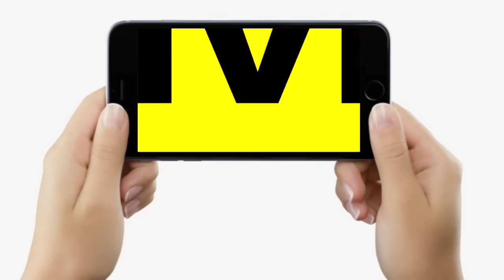CM Nitish के खिलाफ RJD - Congress मिलकर पका रही खिचड़ी, BJP को कर रही खुश, कहीं का नहीं छोड़ेंगे !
CM Nitish के खिलाफ RJD - Congress मिलकर पका रही खिचड़ी, BJP को कर रही खुश, कहीं का नहीं छोड़ेंगे ! | Bihar News | LiveCities